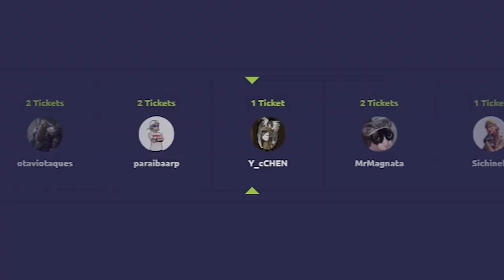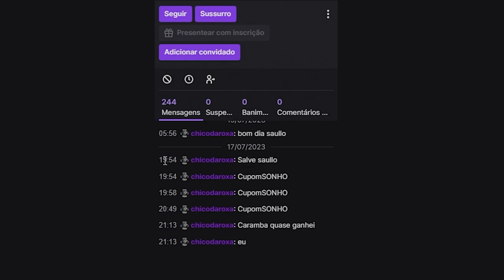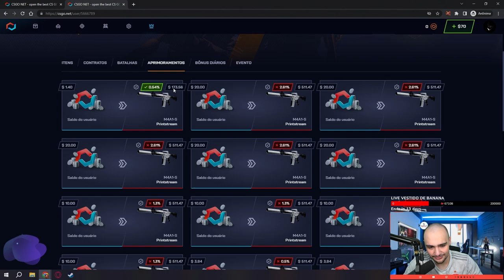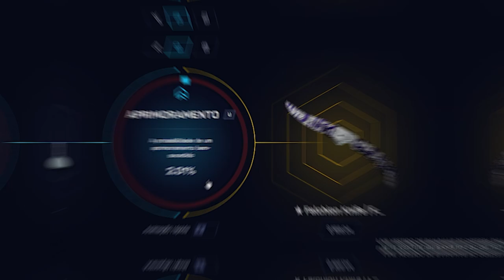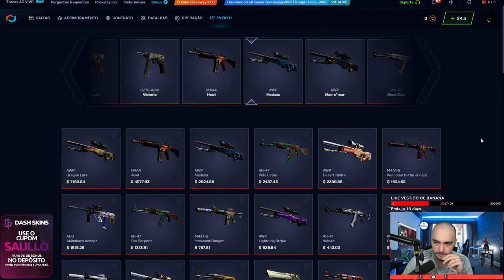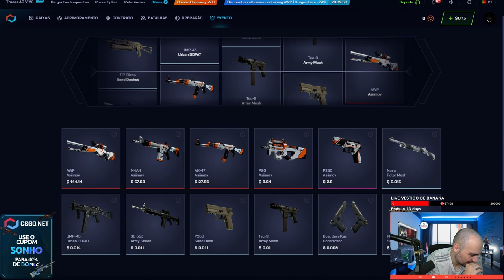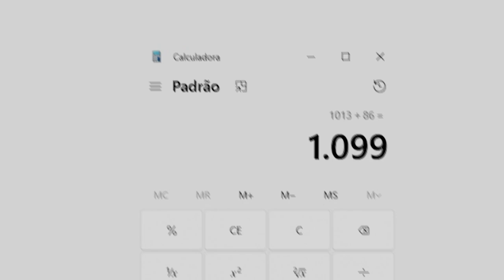Depositei $50 na conta de um INSCRITO e ganhei R$1.100,00 em SKINS de CSGO